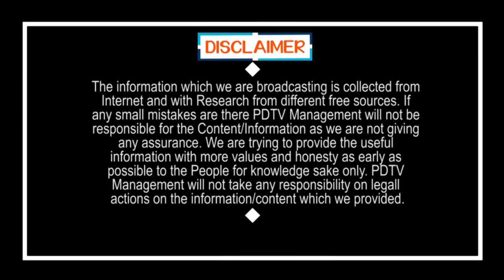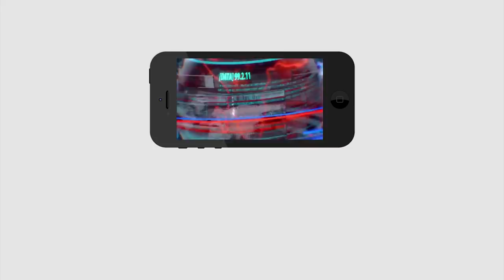వైసీపీలోకి ముగ్గురు మాజీ మంత్రులు..? | Former Ministers Plan For Join to YSRCP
వైసీపీలోకి ముగ్గురు మాజీ మంత్రులు..? | Former Ministers Plan For Join to YSRCP | PDTV News